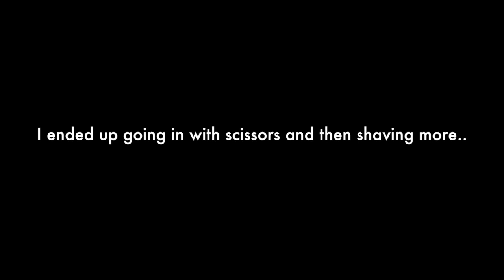Shaving My Head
Hi friends,

I decided to shave my head because why not!